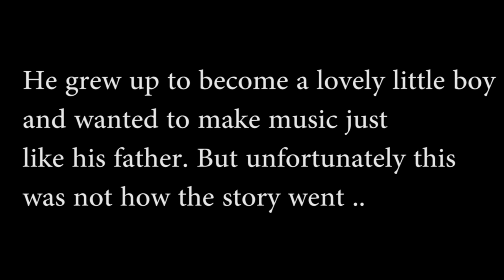Conor Clapton 'angels'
In loving memory of Conor Clapton.